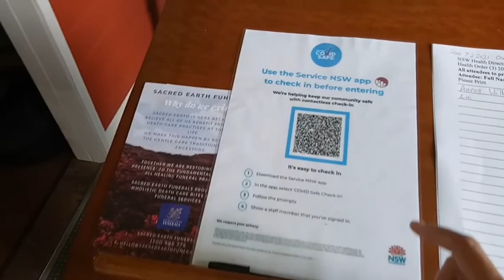Local community garden || At the old country church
I joined community garden in my town. Where you can plant your favorite veggies or flowers but can also take them home.  But it hasn't started yet, that's why today we had a meeting to see the location and planning on what to do. Because this garden would be the first community garden in Coraki we had visitor, a local journalist that took our pictures and put it in the newspaper

copyright:
Everything you see on this video was created by me [ Esti ] unless otherwise stated.

Gardening Australia#Sanctuary garden#pet sitter#pet sitting#day in the life#Pet sitter daily life#Local community#Community gardens australia#gardening#Youtuber Indonesia#Youtuber Indonesia Di Australia#youtuber indonesia di luar negeri#Local community garden#At the old country church#